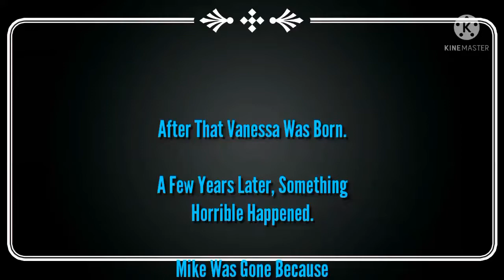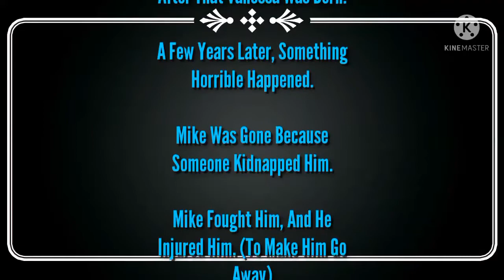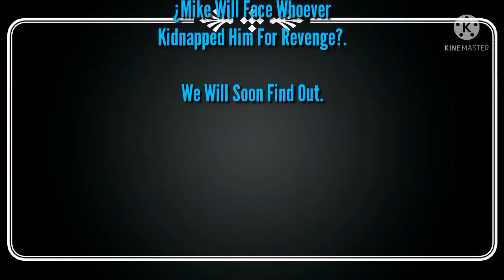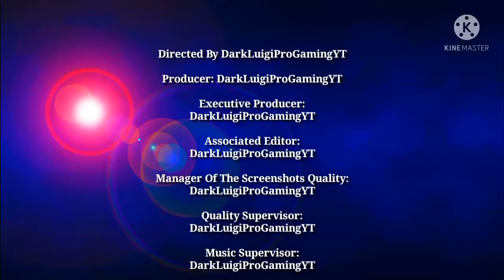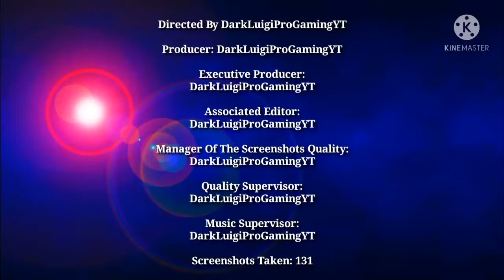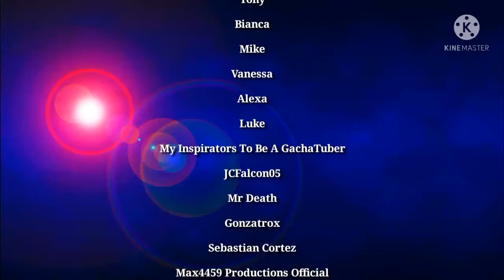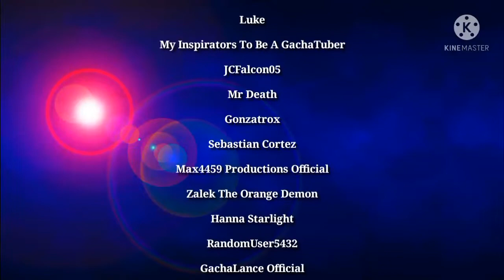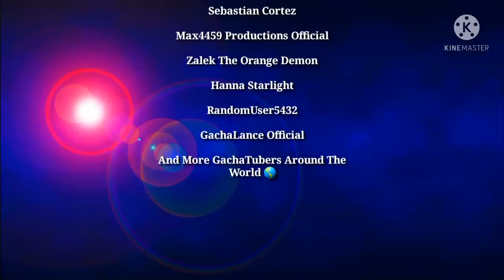Tony's Family: Reborn 2 "The Renaissance" Chapter 3: It All Starts Here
Capítulo 3: Todo Empieza Aquí

infringing.

Hey @ItsJCFYT05  Take A Look At¨This, I've Place Some Amazing Music Here :)